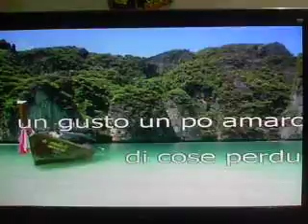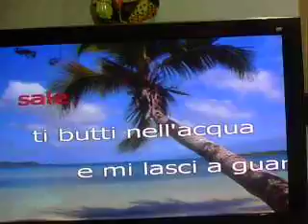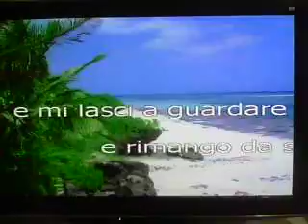sapore di sale.AVI